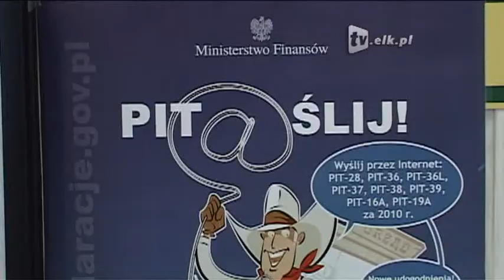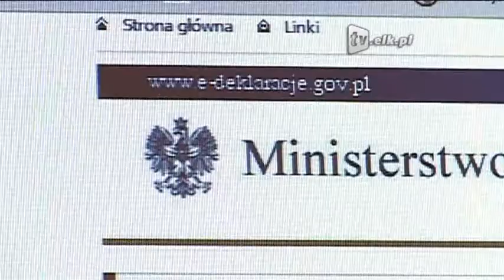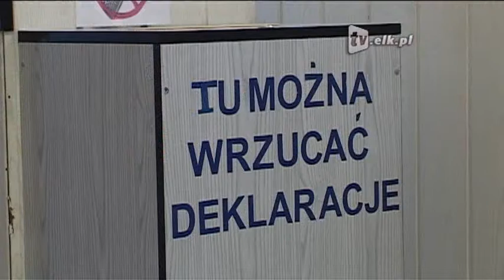Złóż PIT przez internet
Chociaż czasu mamy jeszcze dużo, bo do końca kwietnia, to nie ma co odkładać rozliczenia podatkowego na ostatnią chwilę. Mieszkańcy Ełku mają do wyboru trzy sposoby: ręcznie wypełnić formularz przeliczając wszystkie wartości, albo z pomocą programu komputerowego bądź też drogą elektroniczną, wypełniając e- deklarację. Od 2008 roku pracownicy Urzędu Skarbowego w Ełku zachęcają do składania zeznania podatkowego przez Internet, gdyż jest on po prostu korzystniejszy. Unikamy w ten sposób nie tylko stania w kolejce.